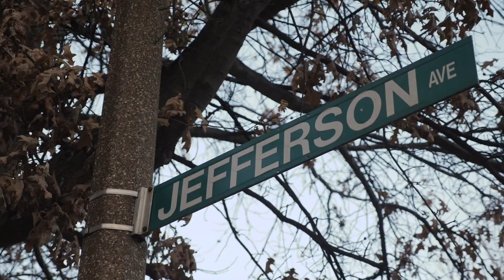Cass Hecht- Gremlin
This is Cass Hecht's first ever street part. Just got this dude out of the park and into the streets one short year ago and this is about half the footage we've stacked up. If you like this video, you're going to love what comes next! The other stronger half of his footage will be seen in my next full-length video coming soon!

Artist: Kodak Black / Song- Super Gremlin

Cass Hecht's Instagram @cassmoney15
Christian Koppel's Instagram @dudefilmthis

Filmed and edited by Christian Koppel